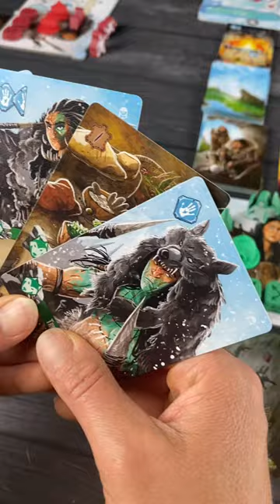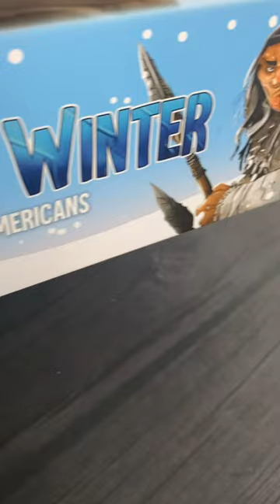Endless Winter 60 Second Review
"Endless Winter Review by Unfiltered Gamer